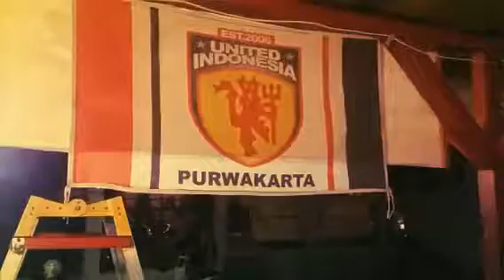Nobar UiMOP & AIS PURWAKARTA (Created